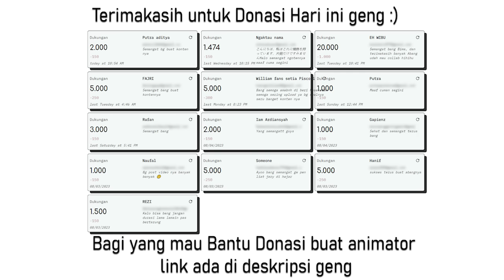PERTARUNGAN TERAKHIR MELAWAN KAKA KELAS PART 2 ( FINAL ) - Animasi Sekolah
SnackVideo